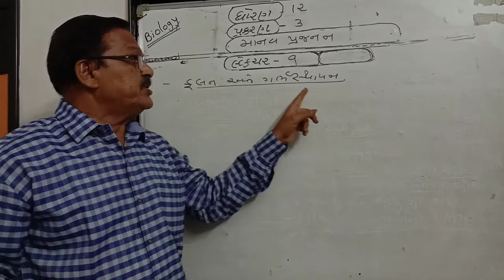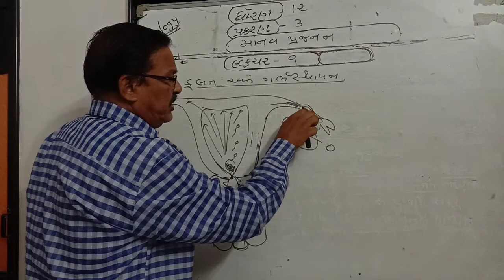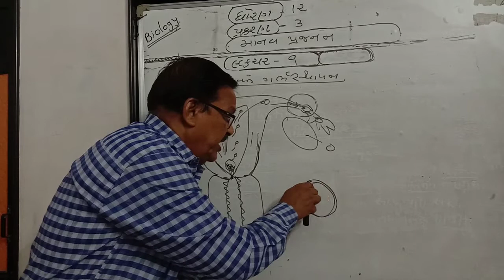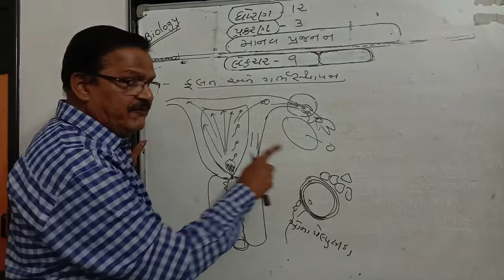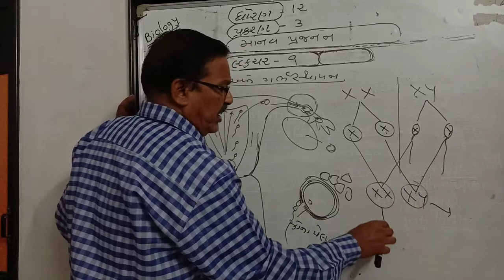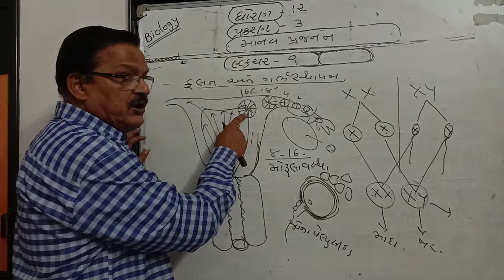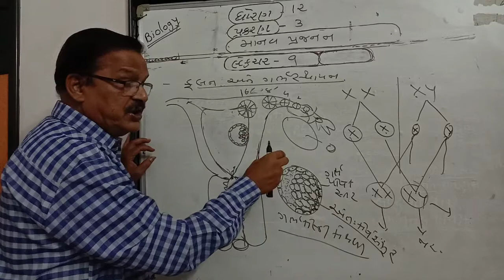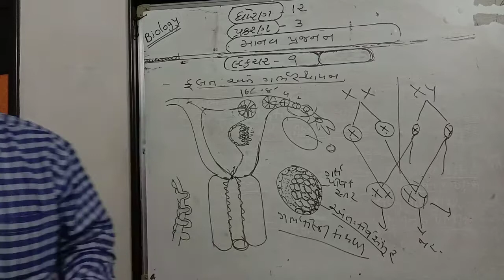E ch 3 ધો 12 લેકચર 9